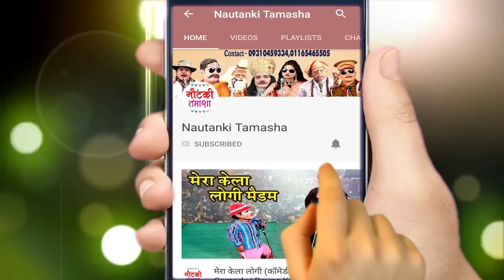भोजपुरी नौटंकी 2023 || खून का बदला खून{भाग-6}उर्फ़ डाकू शेरा सिंह || Durgesh Pandey Ki Nautanki Video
Ganga Music presents - भोजपुरी नौटंकी 2023 || खून का बदला खून{भाग-6}उर्फ़ डाकू शेरा सिंह || Durgesh Pandey Ki Nautanki Video

दुर्गेश पाण्डेय की नौटंकी का प्रोग्राम बुक कराने के लिए सम्पर्क करें ... 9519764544

Nautanki - Khoon Ka Badla Khoon Part 6
Artist – Durgesh Pandey Ki Nautanki